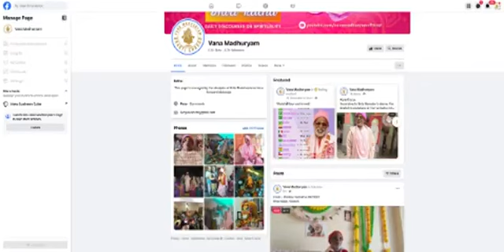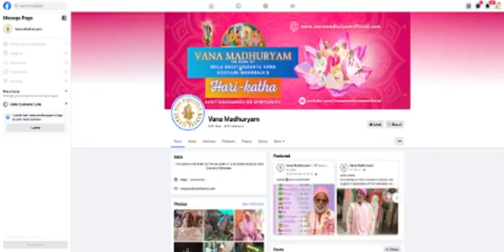08/12/23 (tarde) - Abandonar o Corpo Cantando os Santos Nomes. Bhavanagar/Gujarat/Índia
08/12/2023 – Harikatha de Fim de Tarde - Bhavanagar/Gujarat/Índia

Tema: Abandonar o Corpo Cantando os Santos Nomes

- Krsna é o Supremo Desfrutador, Purusa, mas a alma condicionada no corpo grosseiro e sutil, pensa que é o desfrutador.
- Passatempo de Bharata Maharaja, no qual, devido ao apego, nasce como um cervo.
- Tulasi Dasa explica que o corpo humano existe para fazer bhajana ao Senhor.
- No Bhagavad Gita, Krsna diz que o pensamento de uma pessoa, na hora da morte, define seu corpo na vida seguinte.
- Quem faz bhajana não se ilude com felicidade, tristeza, nascimento e morte, pois sabe que tudo depende do Senhor.
- Hoje é ekadasi, dia de cantarmos, ainda mais, os santos nomes.
- Não se deve glorificar ou criticar ninguém, muito menos ofender os Vaisnavas.
- O corpo humano é muito frágil, como um harmonium de vidro, ele pode trincar ou quebrar a qualquer momento.
- A alma, dentro do corpo é imortal, e deseja fazer bhajana ao Senhor.
- Agora alguém perde tempo com vida material, mas, para abandonar o corpo cantando os santos nomes, será preciso praticar, consideravelmente, a vida espiritual.
- Em Kali-yuga, somente o cantar dos santos nomes pode salvar a todos.